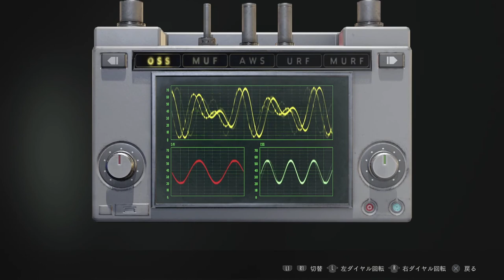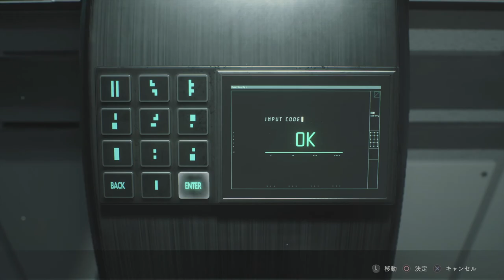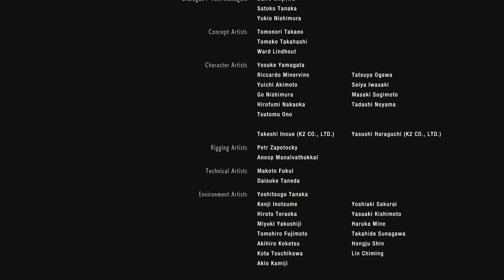#16【ホラー】お前、その技漫画のじゃねえか「バイオハザード RE:2」【Elza(エルザ)】